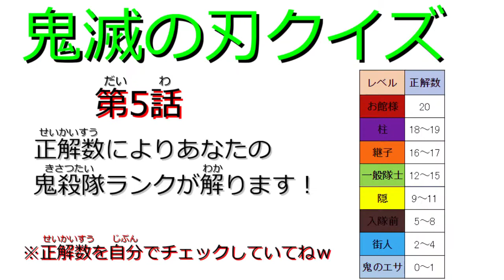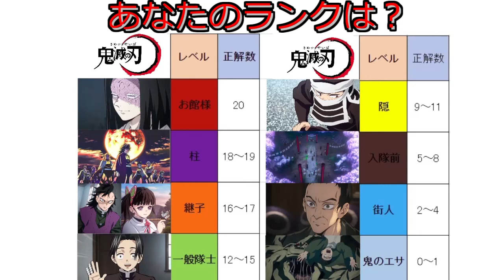鬼滅の刃ストーリークイズ 5話【あなたのランクは？】復習用=ネタばれあり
第5話
アニメ版「鬼滅の刃」をメインにクイズを作りました♪
小学生でも問題や答えが読めるように、フリガナを加えました。
(この概要欄や時々、フリガナなしですが・・・）
超初心者から上級者までが挑戦出来るようにしています。
1動画につき、アニメの「１話」出題します。
皆さんが何問正解出来たかコメントいただけましたら、

今回出てくる人物の画像は「ステイラック」より引用しています。